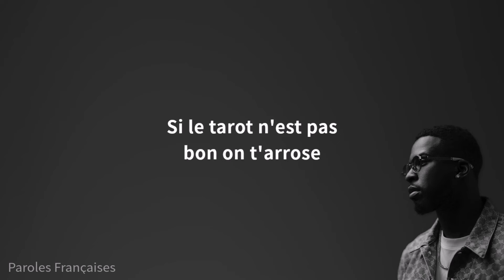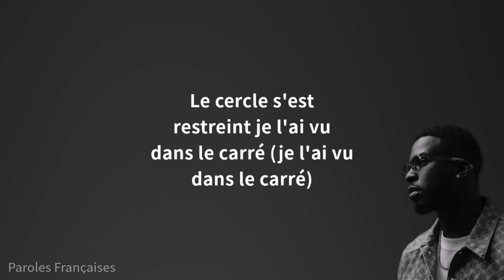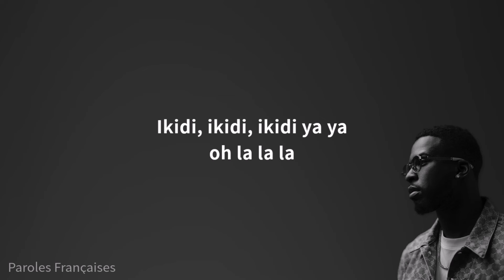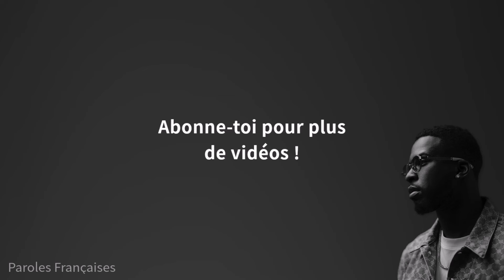Bramsito - Liquide (Paroles)